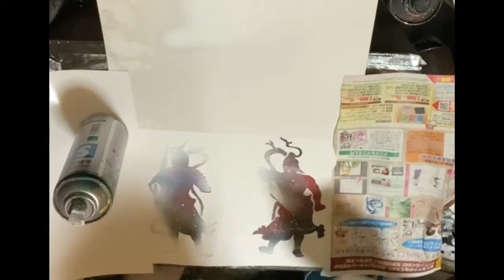Statue of Kongorikishi/patung nio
Welcome to "Spray art-Tomo"

The Mexican brothers have released their first single music.
My video will use brothers' music from now on.
Please see the URL of the brother's SNS site below.

Please use eBay for the above sites.🙏

Tomo Tienda de artistas ( Spray-Painter-Tomo )のオリジナルアイテム通販 ∞ SUZURI（スズリ）